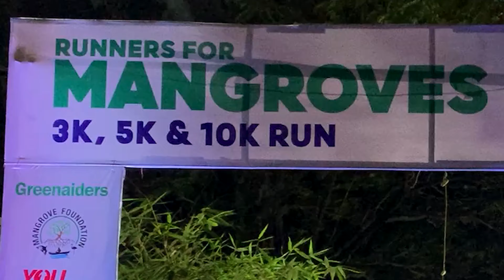Runners for Mangroves | Greenaiders | Marathon from Airoli Flamingo Sanctuary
⋕greenaiders ⋕youtoocanrun ⋕mpcb ⋕fortis ⋕fitindia